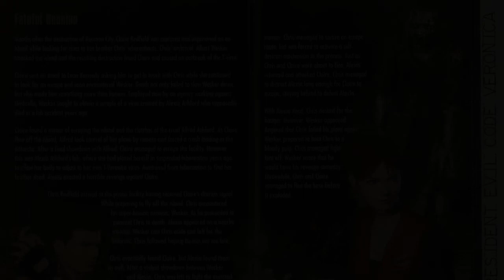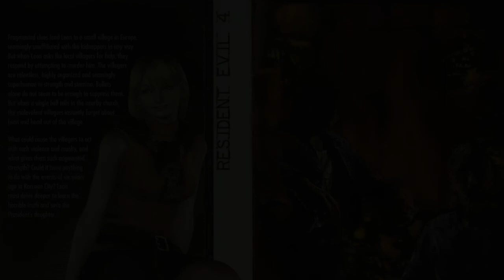Resident Evil Prologue | A Summarized History of the Resident Evil Series | BradyGames Booklet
Breve repaso por la historia de Resident Evil, hasta el lanzamiento de RE4 en 2005, describiendo los hechos de cada juego y ordenados cronológicamente. De las páginas del libro de BradyGames, con arte conceptual de los personajes. Los textos están en inglés, quizá más adelante los subtitule.

0:00 | The Omen (RE0)
1:27 | The Mansion Incident (RE Remake)
4:10 | Outbreak (RE3)
5:06 | Youth Triumphs Over Evil (RE2)
8:33 | The Last Escape (RE3)
11:07 | Fateful Reunion (RE: Code Veronica)
12:43 | Horror Transcends (RE4)

Música usada: "Piece of Mind", "Secure Place", "Lost in Darkness", "Option Screen", "The Front Hall", "The Marshalling Yard (The Latter Half)", "The City of Ruin", "Prologue", "End of Umbrella", "Serenity".